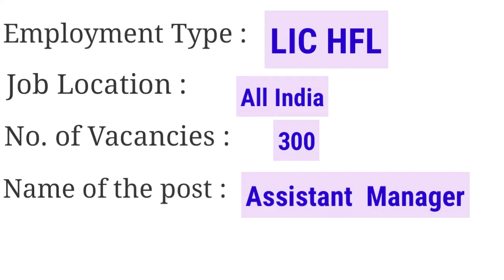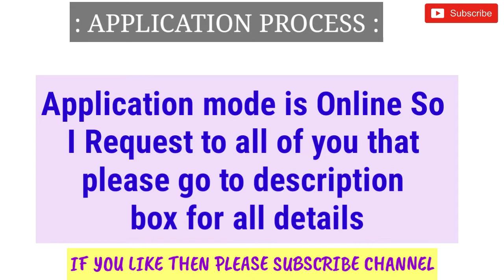300 Vacancies | LIC Housing Finance Limited Recruitment 2018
Hi guys!

300 Vacancies | LIC Housing Finance Limited Recruitment 2018.LIC HFL job all details please watch video and watch my latest videos of Government Job 2018 |Private company Job 2018| Latest job information| Sarkari Nakri 2018 Check my all latest videos subscribe my channel for watch more video and support this channel.